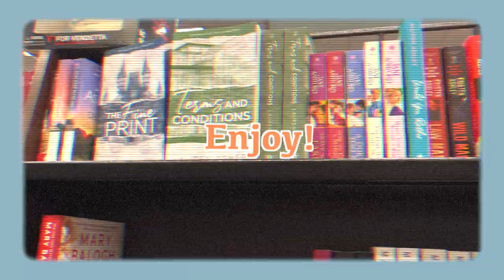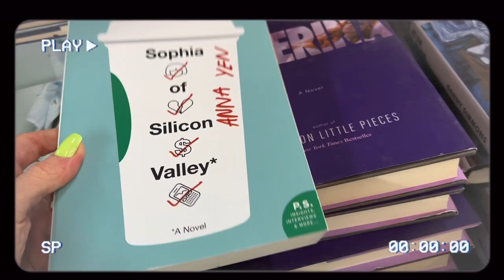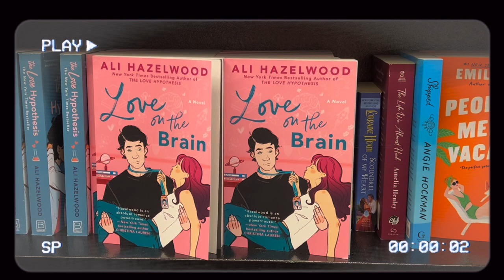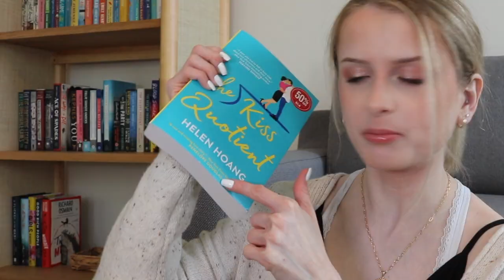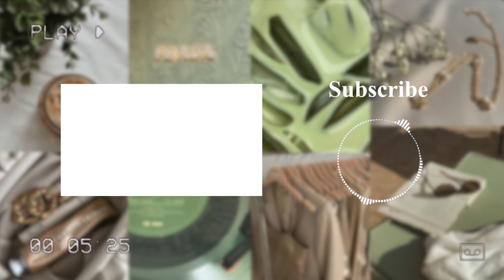BOOKSTORE VLOG! 🕊✨ I have no self-control...